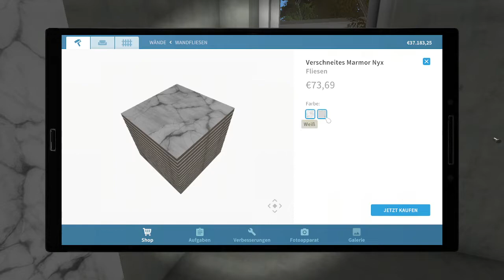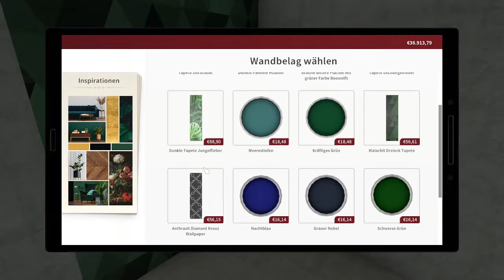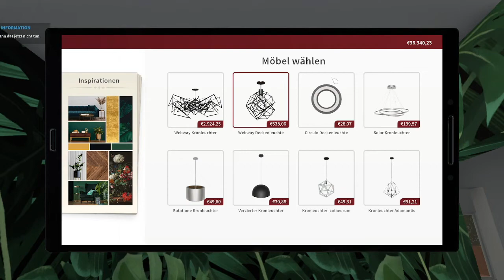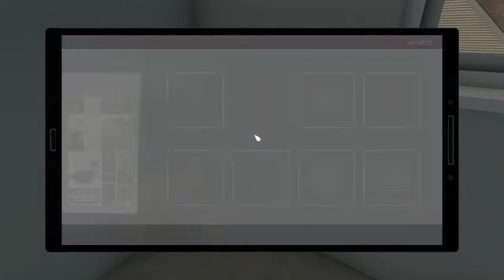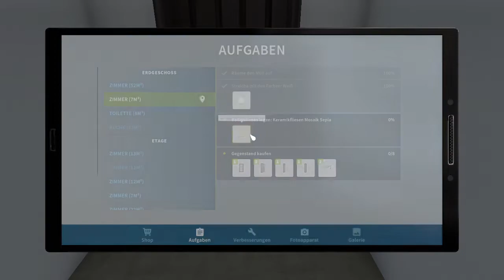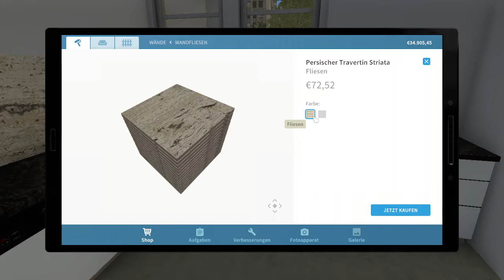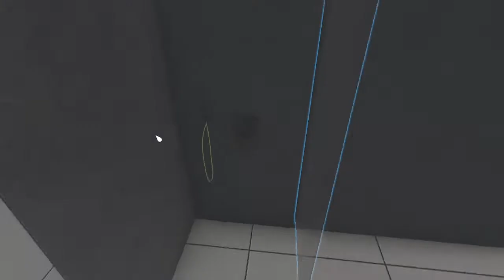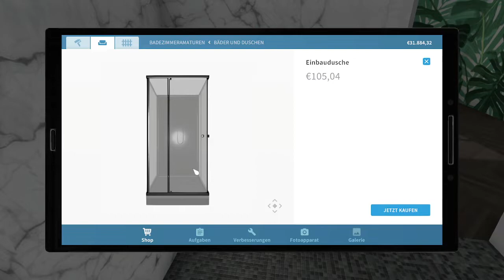House Flipper 🏠 030: Achtung! Baustelle! | Lets Play